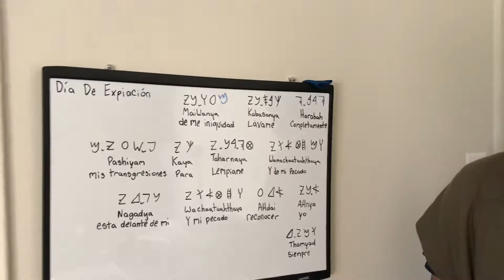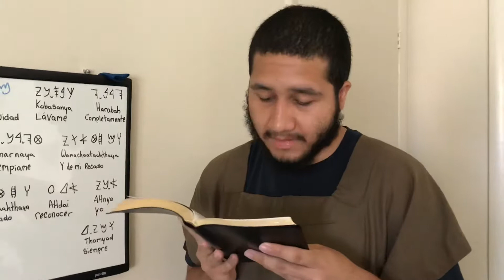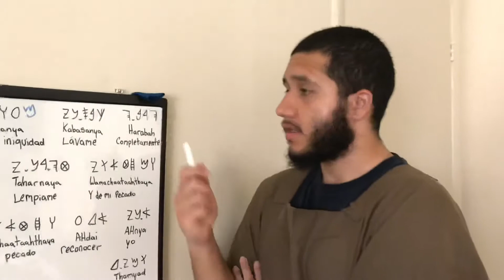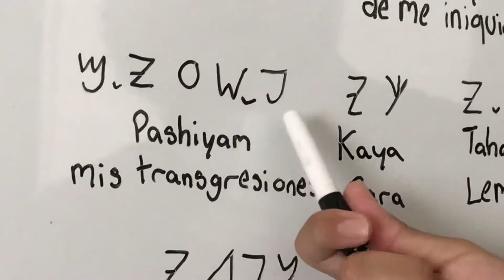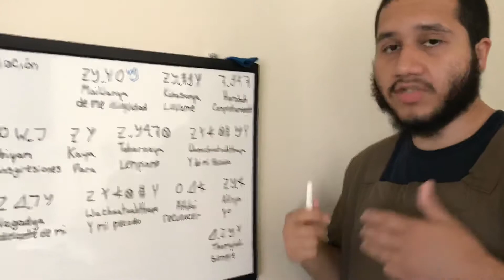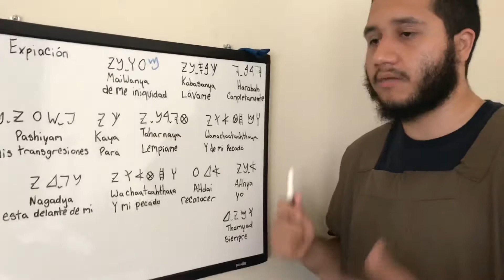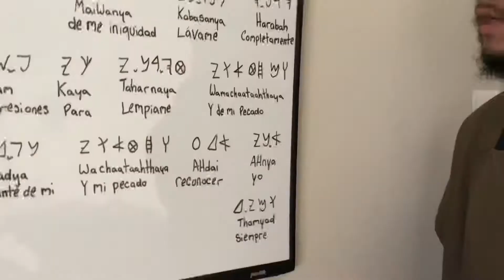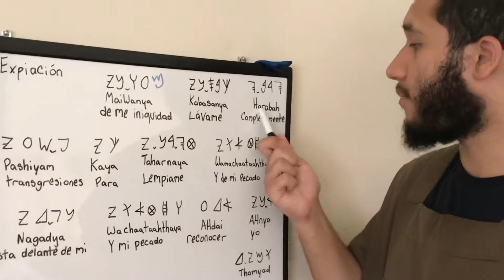Oración Para Arrepentimiento, (Para El Día De Expiación)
Levítico 23:27 A los diez días de este mes séptimo será el día de expiación; tendréis santa convocación, y afligiréis vuestras almas, y ofreceréis ofrenda encendida a Jehová.